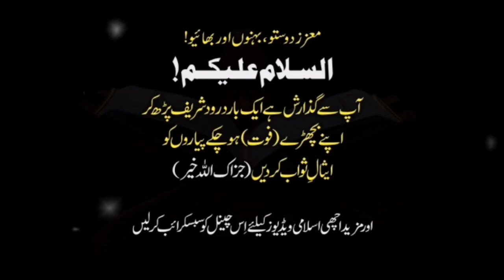Aaj Ki Achi Baat || Pakistani qaom duniya ki ek munafiq qaom hai